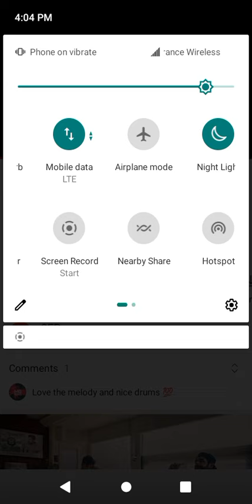(legendary highlight), doin it again, freestyle